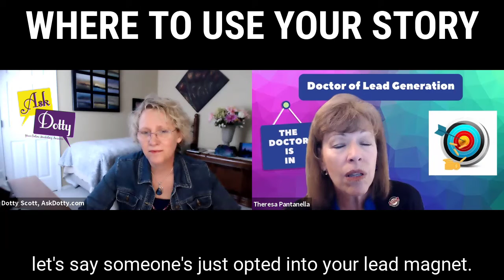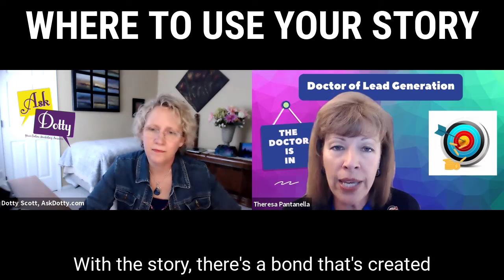Where To Use Your Story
You put your story on your website and then have a video of you telling your story. And use that video as part of your social media strategy.

The other place to use your story is when you're in these big networking zoom rooms and give an introduction.

If you could sharpen that story into 90 seconds, People would remember you.

Yes. I'm currently in a copywriting group, and my signature way of introducing myself is, "I'm a doctoral-level occupational therapist turned copywriter."

So from that, the story is I'm a doctoral-level occupational therapist as my background, and now I'm doing copywriting.

That brings curiosity to me.

Yeah. Yeah. Now in an email, let's say someone's just opted into your lead magnet. Now they have this information. Of course, you wanna make sure that they received it. Let them know who you are.

That's the perfect place to put your story. They just got something from you through the computer. There's no human contact. If you tell them your story, Now you've humanized the gift given to them.

With the story, a bond is created, and people will start to relate to you.